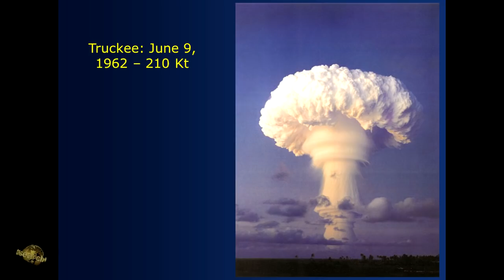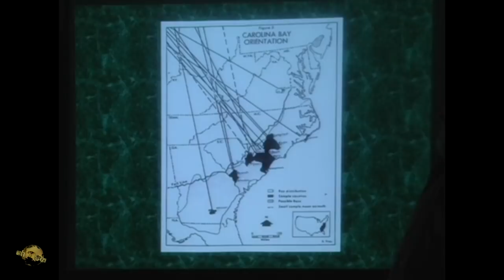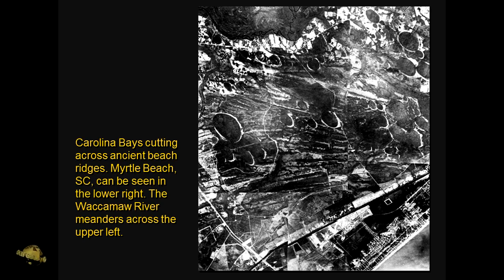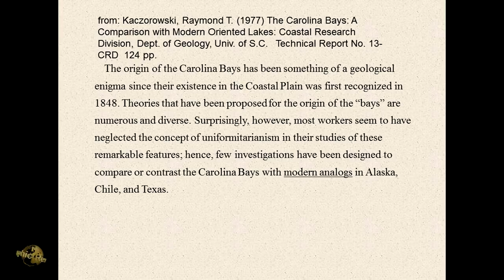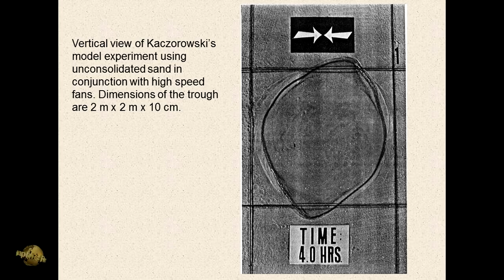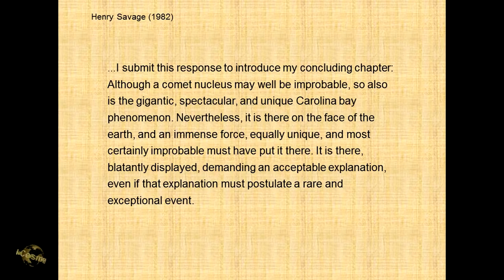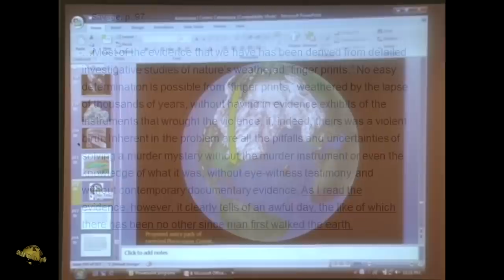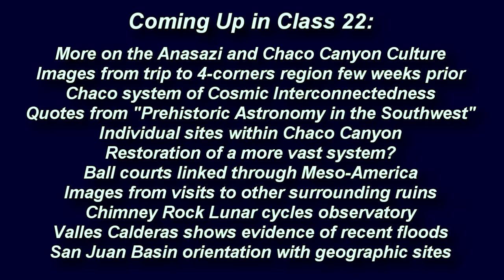Carolina Bays' Research - Historical Review (pt 3/3) w/ Randall Carlson May 2008 Cosmography101-21.3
Cosmography101 Class 21 segment 3 (of 3) overview notes/topics:
-Images of nuclear explosions building up to equivalent power explosion
-Top end of human scale explosion capabilities is the bottom end of the cosmic scale

“Astroblemes and Craters”
Barringer “Meteor” Crater caused by dense iron object same size as stony Tunguska
Upheaval Dome in Canyonlands National Park in Utah

(Back to the Bays discussion)
“Carolina Bay Orientation” map with ellipse axis alignment trajectories
Many meteorites found throughout southern Appalachians
Prouty quotes re: Bays all about the same age and many overlap; sudden formation and filling
Bays cut across beach ridges near Waccamaw River
Farming within some Bays; LiDAR image from “Cintos.org”
Aerial images of Bays, “Ghost Bays” as move inland

Georgia Bays maps and aerial images
Raymond Z. Kaczorowski quotes from 1977 paper, misdirecting to modern analogs that aren’t
Not looking at “normal” processes
Invoking every conceivable kind of terrestrial process for formation
Claims no meteorite material has ever been discovered within the Bays, and that “no concrete supportive evidence whatsoever exists” for the meteorite theory
Claims day-long storms can be invoked with winds shaping Bays
Attempts to recreate ellipsoid bay shape with fans – end up looking like footballs
George Howard’s review of Robert Kobres; intense heat from non-impact
Howard also references “neat oval bogs at Tunguska site where Kulik searched for meteorites
Quotes from Savage book (‘82) notes drainage ditch within Bay that shows prostrate timbers
Comet nucleus may be improbable, but so are the Bays
Missing evidence has been found: “Evidence for an Extra-terrestrial Impact 12,900 Years Ago…”

Waccamaw Indian Tribe claim to be “People of the Falling Star”
October 2007 published paper noted above with specific pertinent references
Clovis artifacts all disappear at the same time, all over the country
Dating of the “Black Mat” to 12,900 years ago at 50 Clovis sites, with abrupt changes
Impact and biomass burning with Extra-terrestrial markers found also within multiple Bays
Visit site at Clovis New Mexico on trip next week…
Might reveal map showing multiple impact sites
New theory to test: secondary debris bombardment of glacial ice
Matches precisely with half of a Great Year ago